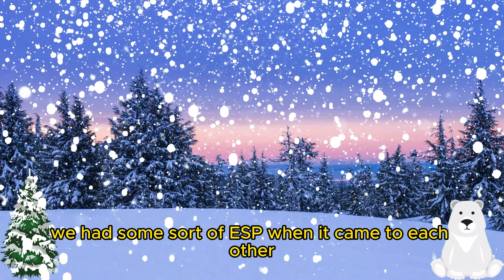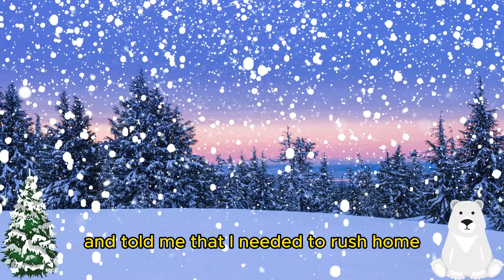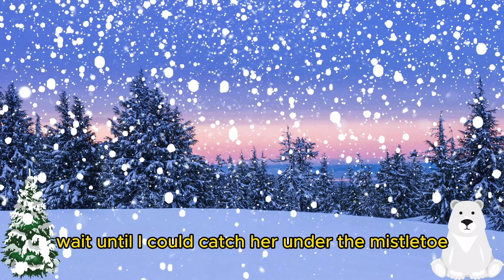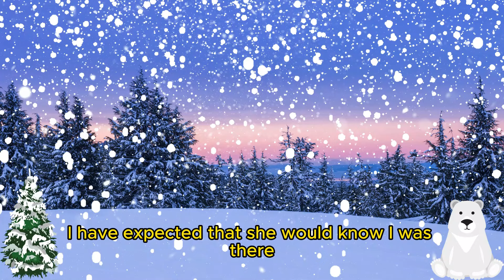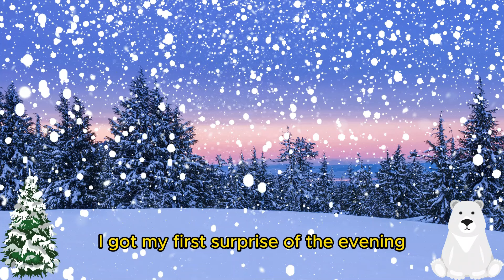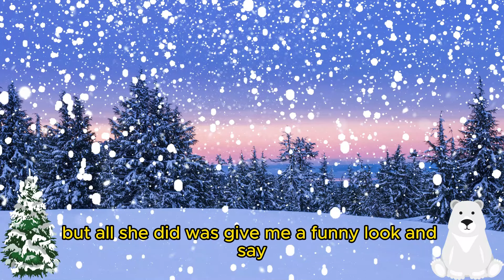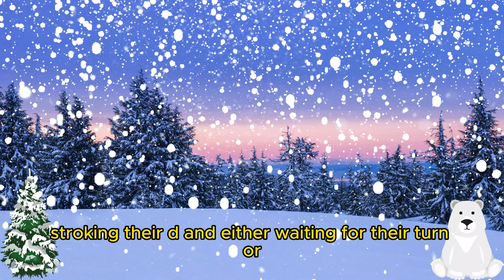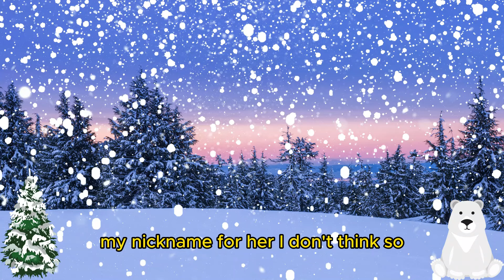Husband Discovers Wife Engage in Steamy Affair With Multiple Men; Confronts Her and Leaves...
🔍 About Video : A married man plans to surprise his wife at her company Christmas party by shaving his beard and changing his appearance. However, upon arriving, he discovers his wife engaging in a steamy affair with multiple men, including public displays of affection. Shocked and heartbroken, he ultimately confronts her and leaves, questioning the strength of their marriage.

►Title: Husband Discovers Wife Engage in Steamy Affair With Multiple Men; Confronts Her and Leaves...